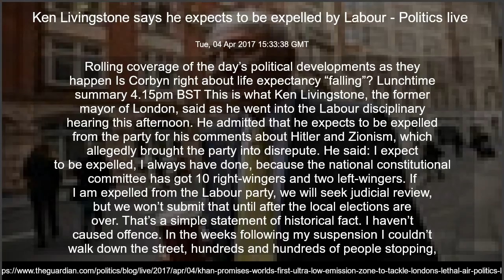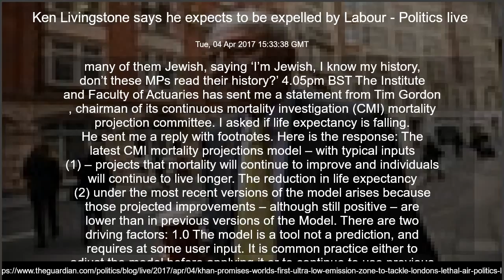Ken Livingstone says he expects to be expelled by Labour - Politics live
Tue, 04 Apr 2017 15:33:38 GMT
Rolling coverage of the day’s political developments as they happen Is Corbyn right about life expectancy “falling”? Lunchtime summary 4.15pm BST This is what Ken Livingstone, the former mayor of London, said as he went into the Labour disciplinary hearing this afternoon. He admitted that he expects to be expelled from the party for his comments about Hitler and Zionism, which allegedly brought the party into disrepute. He said: I expect to be expelled, I always have done, because the national constitutional committee has got 10 right-wingers and two left-wingers. If I am expelled from the Labour party, we will seek judicial review, but we won’t submit that until after the local elections are over. That’s a simple statement of historical fact. I haven’t caused offence. In the weeks following my suspension I couldn’t walk down the street, hundreds and hundreds of people stopping, many of them Jewish, saying ‘I’m Jewish, I know my history, don’t these MPs read their history?’ 4.05pm BST The Institute and Faculty of Actuaries has sent me a statement from Tim Gordon , chairman of its continuous mortality investigation (CMI) mortality projection committee. I asked if life expectancy is falling. He sent me a reply with footnotes. Here is the response: The latest CMI mortality projections model – with typical inputs (1) – projects that mortality will continue to improve and individuals will continue to live longer. The reduction in life expectancy (2) under the most recent versions of the model arises because those projected improvements – although still positive – are lower than in previous versions of the Model. There are two driving factors: 1.0 The model is a tool not a prediction, and requires at some user input. It is common practice either to adjust the model before applying it or to continue to use previous versions of the model. 2.0 There are two different measures of life expectancy in common use: Continue reading...